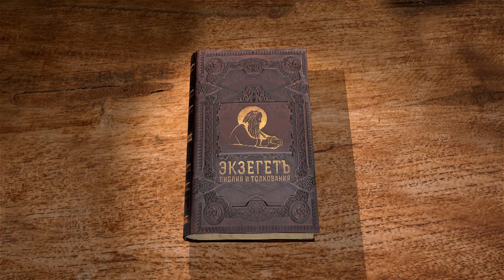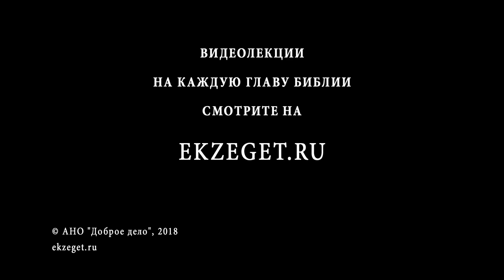Книга пророка Исайи. Глава 36. Андрей Десницкий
Ассирийский царь Сеннахирим пошёл войной против Иудеи и взял её почти полностью, лишь Иерусалим продолжил сопротивление. Царь решил заставить Иерусалим сдаться, аргументируя это бессилием союзников. Но даже упование иудеев на Бога не смутило его: он, богохульствуя, приравнял Истинного Бога к идолам побеждённых стран. Читаем в сегодняшней 36 главе книги пророка Исаии на Библейском интернет-портале Экзегет.ру вместе с профессором Андреем Десницким ekzeget.ru